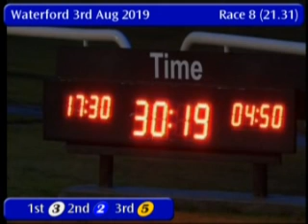IGB - M.P Track & Field Semi-Final 03/08/2019 Race 8 - Waterford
Race: M.P Track & Field  Semi-Final
Track Name: Waterford
Date: 03/08/2019
Hour: 21:31

Results

1st    3     EXILES ROAD         4/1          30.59
2nd    2     NANS CAMILO         5/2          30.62
3rd    5     FAGANS SPARROW      5/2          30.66
4th    1     SHES ORDINARY       4/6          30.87
5th    4     COSY COYOTE         4/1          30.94
6th    6     SIRIUS FANTASY      3/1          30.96

|WFD_2019_08_03_08